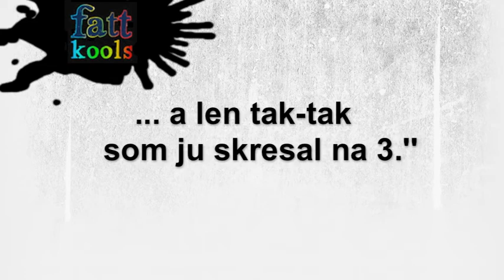ManaCartney - Stranger - nahrávka č. 12 na